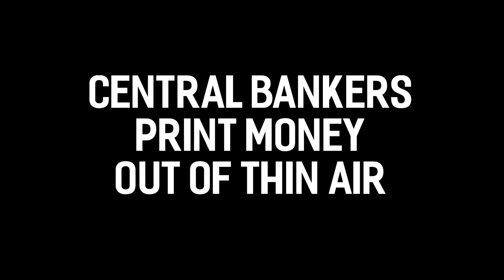MONEY PRINTER GO BRRR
There is no limit to the Fed’s ability to print money out of thin air…